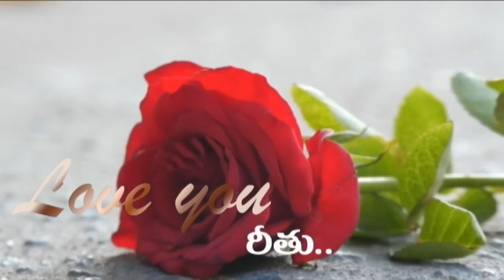Love you Reethu Telugu Short Film Teaser| Vijayadurga Productions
Cast: Saikrishna, Ramya
Cinematography: Mahender.Kamera
Story-Producer:Saikrishna.Mudimadugula
Dailogues-Screenplay-Editing-Direction:Mahender.Boge